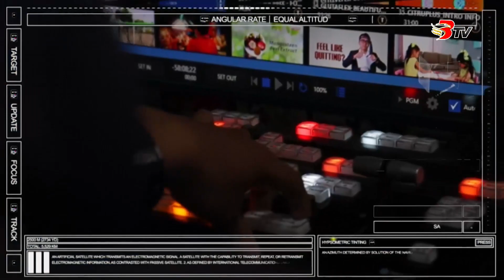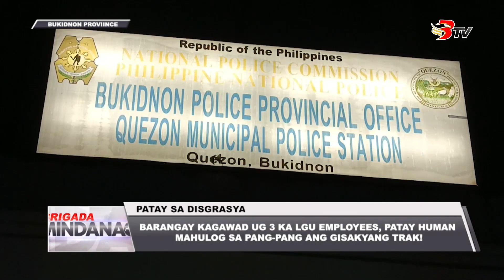Brigada Mindanao March 17, 2023 Full Episode